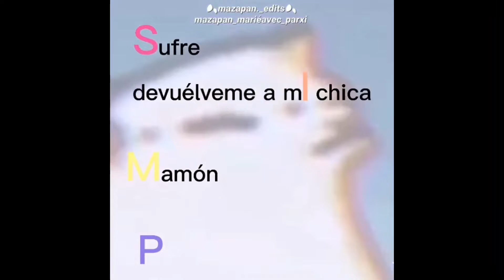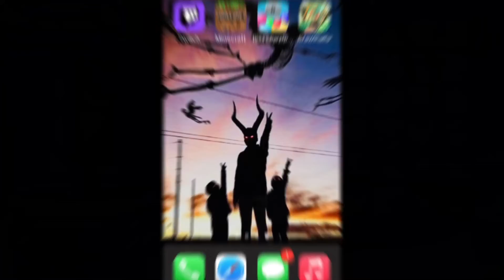Campeando en Brawlhalla (con final feliz 👀) -Thris-kuM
Gracias por mirar este vídeo
No sabía que estilo darle a la edición y la hice a mi manera, pero con un poco de inspiración de “zetassj”

Suscrito?